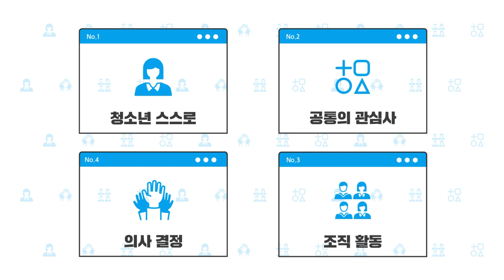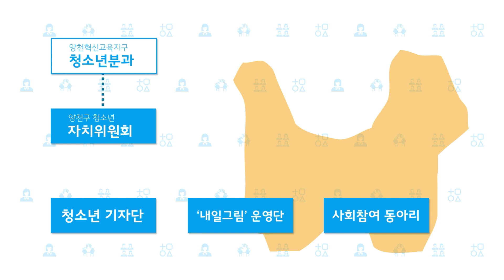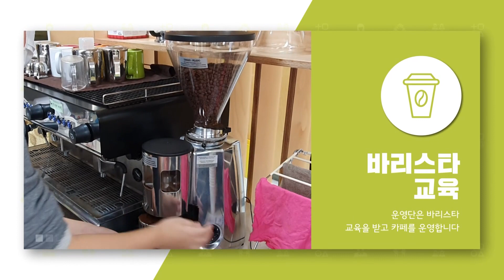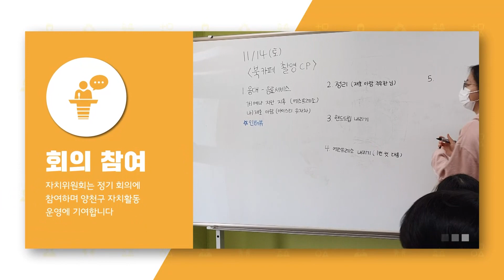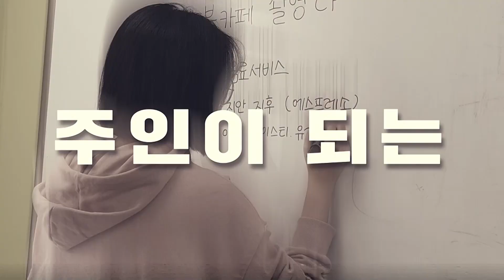양천구 청소년 자치활동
세상 제일 멋진 양천구 청소년 활동단